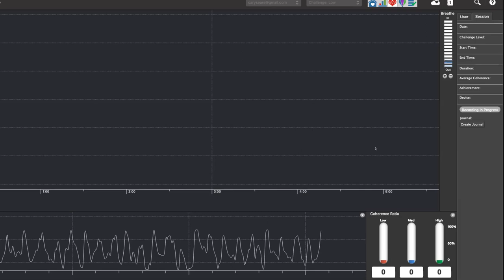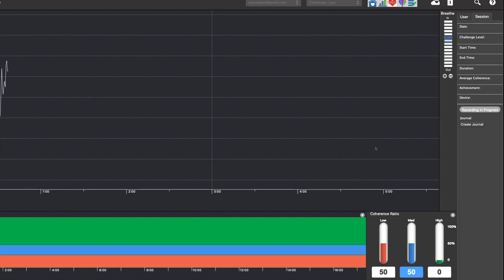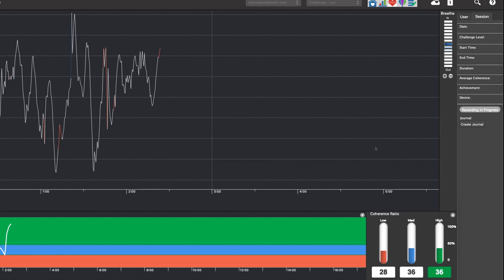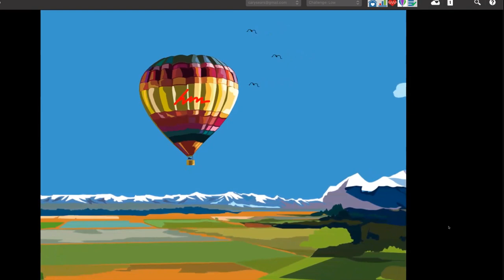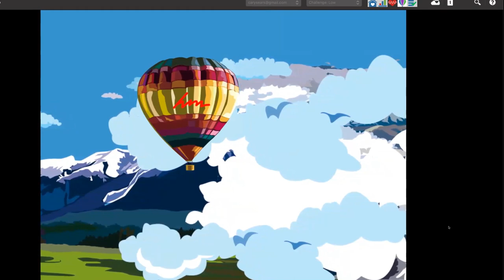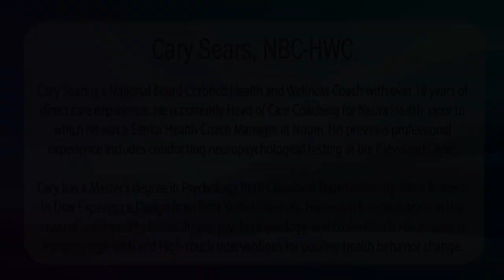Biofeedback and Migraine: Does It Help?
In this recording of a Facebook Live event, Shoshana Lipson, executive director of Migraine Meanderings, welcomes Cary Sears, NBC-HWC, as he answers Q&A about the value of biofeedback in helping manage migraine.

Cary Sears is the Head of Life Coaching at Neura Health, a virtual neurology clinic. You can check out Neura Health here to get an appointment with one of their headache specialists via telehealth:

for migraine resources, a migraine treatment toolbox, blog, upcoming events, and much more!